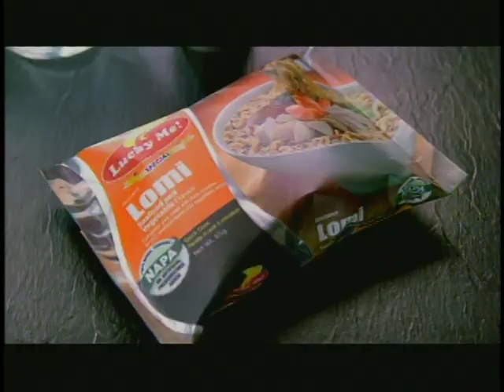Lucky Me! Lomi "Men of Few Words"